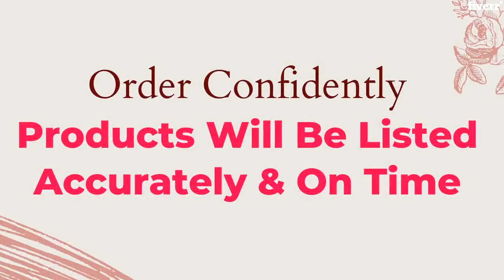Do amazon dropshipping and arbitrage listing - Best Data Entry service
Link to this gig:
Do amazon dropshipping and arbitrage listing Special discount
I WILL ADD PRODUCTS AND LIST ITEMS ON ANY WEBSITE WITHIN 24 HOURS.
I can collect product info from provided files, existing stores, suppliers, competitors or drop shipping eCommerce websites.
I AM AVAILABLE 24/7 TO ANSWER ANY QUESTION OR HELP MY CLIENTS!
Product Listing Experience: 2 yearsData EntryAmazonwallmate
YOUR BUSINESS SUCCESS IS MY PRIORITY!
Services I Offer:Ecommerce Data EntryProduct Entry/ ListingsOrder Processing & Fulfillment
Platforms Worked With:
- Online Marketplaces:
Amazon Seller Vendor CentralFBAAmazonHandmadeMerch CustomWalmartAliExpressGoogle Merchant Center
Ecommerce Website CMS:ShopifyBigCommerceMagentoWooCommerceVolusion

 If you have everything ready, can send access to account and product information right when you place order, I can provide thefastestdelivery.
I CAN OFFER ALL TYPE OF ADMIN AND DATA ENTRY SERVICES FOR YOUR BUSINESS.